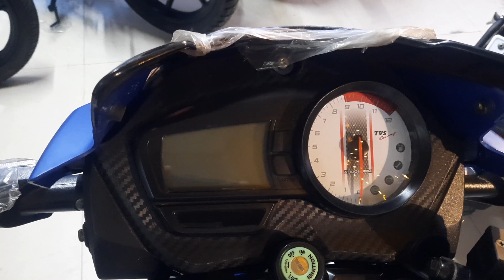New TVS Apache RTR 160 2v ABS || Price | Features | 2022 || MIBD Vlogs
TVS Apache RTR 160 ABS Price in Bangladesh 2022 & Specifications
General
Name TVS Apache RTR 160 ABS
Model Apache RTR 160 ABS
Color Blue
Price Upcoming
Engine and Transmission
Engine Type Single Cylinder, 4-Stroke, SI Engine
Displacement 159.7cc
Maximum Power 15.11 PS @ 8000 rpm
Starting Kick and Self Start
Fuel Supply Carburetor
Clutch Wet, Multi Plate
Ignition IDI-Dual Mode Digital Ignition
Transmission Manual
Speedometer Digital
Tachometer Analogue
Odometer Digital
Tripmeter Digital
Console Analogue and Digital
Pass Switch Yes
Clock Yes
Passenger Footrest Yes
Mileage and Performance
ARAI Mileage 60 kmpl
Highway Mileage 30 kmpl
Max Speed 110 kmph
0-60 Kmph 5.27s
Chassis and Suspension
Chassis Double Cradle Synchro STIFF
Body Type Sports Naked Bikes, Commuter Bikes
Front Suspension Telescopic Forks with Hydraulic Dampers
Rear Suspension Monotube Inverted Gas-filled shox (MIG) with spring aid
Body Graphics Yes

Electricals
Headlight Halogen
Tail Light LED
Turn Signal Lamp Bulb
LED Tail Lights Yes
Battery Type Maintenance Free
Battery Capacity 12 V, 9 Ah
Wheel Size Front :-431.8 mm,Rear :-431.8 mm
Radial Tyre 25 psi
Front Tyre Pressure (Rider) 25 psi
Front Tyre Pressure (Rider & Pillion) 28 psi
Key Features
Combi Brake System (CBS) No
Anti-lock braking system (ABS) Yes
Powerful 160cc Engine Yes
Wider Rear Tyre Yes
5-Spoke Split Alloy Wheels Yes
Aggro Head Lamp No
Full Digital Meter Yes
Battery 12v
Brake/Tail Light Yes
Standard Features
Speedometer Yes
Tachometer Yes
Engine Kill Switch No
Clock Yes
Tripmeter Type No
Tripmeter Count No
Pass Light Yes